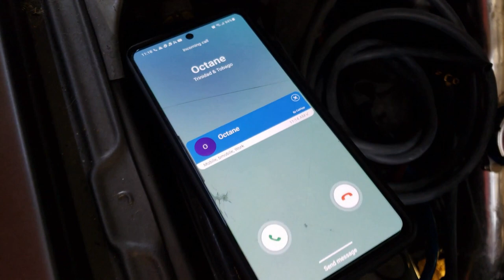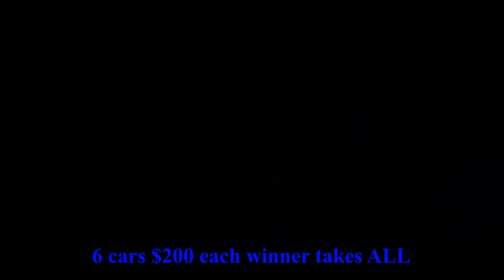JDM cars roll racing for cash $$$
Octane addicts and the team came together to create a short film based on underground cash pot events. Due to covid restrictions and the increase in cases we could not do the interaction videos with the money being passed and other juicy scenes.